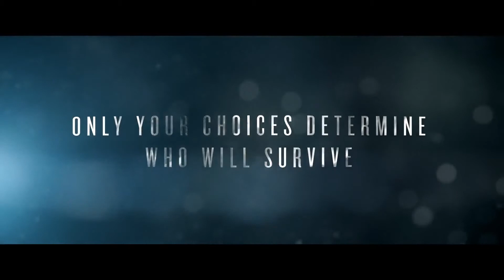Until Dawn - Aftermath Trailer (PS4)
Galera segue vídeo gameplay de Until Dawn - Aftermath Trailer (PS4).

E ai o que acharam?

Valew